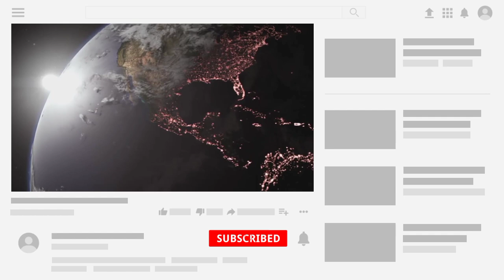Copyright Free Soft Music for Rappers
Copyright free Sound Soft Music For Creators, Royalty Free soft Background Music, No Copyright Cinematic Music soft, Royalty Free Soft Music 201, New Soft Music Cinematic For Creators/YouTubers.

New Royalty Free background music 2021
Royalty Free background music 2021Royalty Free background music 2021
Video Chapters
00:00 Open the soft background music
00:23 Use Headphone to Better experience
00:53 Music Introduction
01:30 Like My Video
02:21 Subscribe My Channel
02:52 Video Credit
Video Credit 👇
Audio :- YouTube Audio Library
Video :- PiXel
Mix :- Tech Prasen